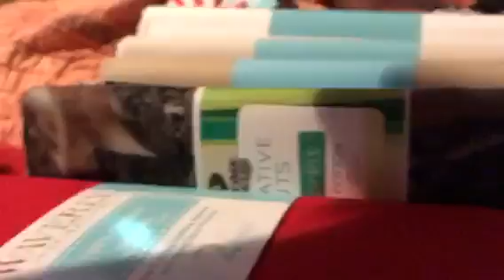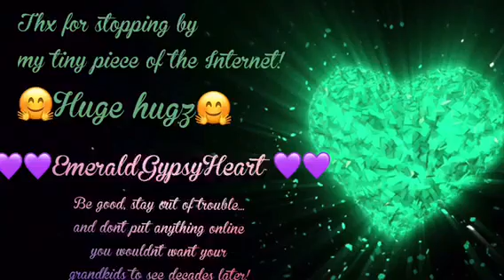Vlogtober day 9 (corrected) and possible costume clues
Find the potential clue?
Post your “guesses” down below!!!

Gimme a 👍 a LIKE 👍 if you want to see me make 2 high contrast quilt blocks... one using half square triangles & the other my first attempt at a high contrast “log cabin” block!

Welcome to my tiny piece of the interwebz!

This channel is a mish-mash of things I'm truly interested in. I post several "styles" of videos; I love spending time working in out "fairy" garden which includes several raised beds where my Hubz and I enjoy growing a plethora of fruits and veggies...
Then there's our "7DogBlog" which feature... what else... our 7 dogs! Mawmaw & Pawpaw's Flipflop Adventures (our first grandson will be here late August/early September 2017) features what else... Hubz and I's random, spontaneous adventures... and finally (for now) there's my "unvlog" vlogs which contains the really random things I feel vlog-worthy...

I am legally blind due to congenital glaucoma... and the older I get the more rapidly my sight diminishes, but I try not to allow this or my other chronic illnesses; which is why currently there's no regular upload schedule, maybe one day; I suffer with lupus, crohn's disease, sjogren's syndrome, fibromyalgia, degenerative disc disease in my spine and other chronic illnesses, PTSD, depression... I try to not allow these things to get me down too far...